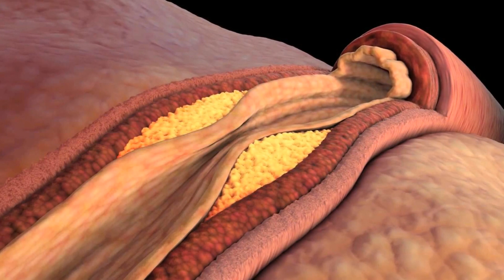நீண்ட நாள் நல்ல ஆயுளோடு வாழ ரகசிய உணவு மருந்து | Tamil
நீண்ட நாள் நல்ல ஆயுளோடு வாழ ரகசிய உணவு மருந்து